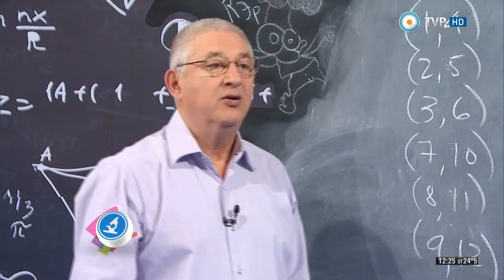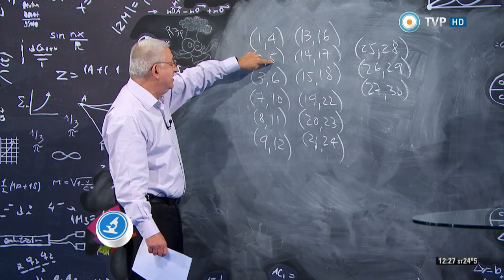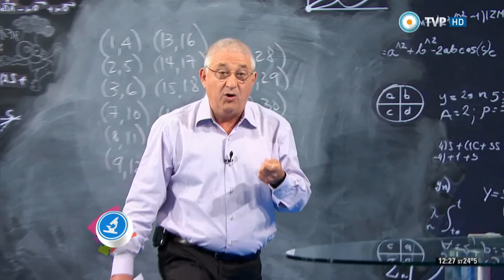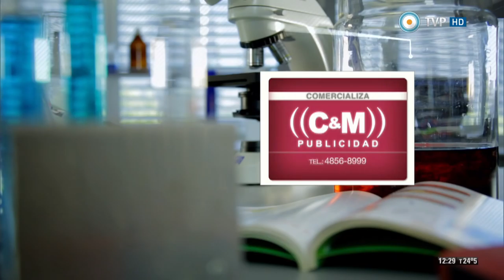Científicos Industria Argentina - Planteo matemático con Diego Golombek - 14-02-15 (2 de 2)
Recibimos al Doctor en Biología, profesor de la Universidad Nacional de Quilmes e Investigador Principal del CONICET, Diego Golombek, quien intenta resolver la incógnita del planteo matemático del profesor Paenza.